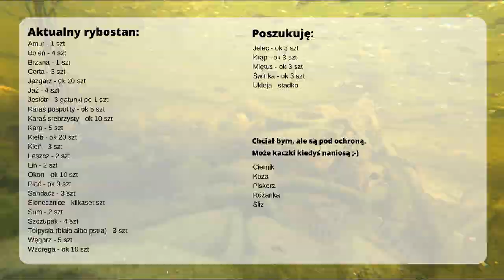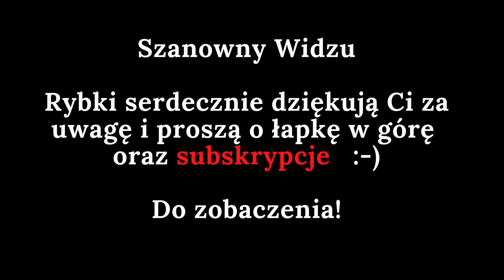MEGA VACUUM CLEANER for a pond! - worth a penny!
Like my videos? Support me!

ENG: I decided to assemble such a simple structure and see how it works. At the bottom, I often have old algae, pollen and other small particles. When I try to film something and throw something at the bottom, the fish are so agitated that you can't see anything, a real sandstorm. Generally, it is nice when there is silt at the bottom, because aquatic plants like a swamp and worms for fish thrive there. For me, however, there is a swamp zone for this. And with the carp in the pond it is difficult, all the water is silted up because the carp suck everything from the bottom and strain.
I do not recommend trying it in a very muddy tank with knee-deep silt. Because it won't work. You can probably burn the pump and generally put yourself in danger.
There is a bit of gymnastics because you have to brush the sludge with a brush or move the pump. But it works for me and I'm happy. Best regards :-)

PL: Postanowiłem zmontować taką prostą konstrukcje i zobaczyć jak się sprawdzi. Na dnie u mnie często zalegają stare glony , pyłki i inne drobne cząstki. Jak próbuję coś sfilmować i rzucam coś na dno to ryby tak to wszystko wzburzają że nic nie widać, istna burza piaskowa. Ogólnie fajnie jak na dnie jest muł bo rośliny wodne lubią bagienka no i robaczki dla rybek się tam rozwijają. U mnie jednak od tego jest strefa bagienna. A z karpiami w oczku ciężko jest, cała woda zamulona bo karpie zasysają wszystko z dna i cedzą.
Nie polecam tego próbować w bardzo zamulonym zbiorniku gdzie muł po kolana. Bo to nie zadziała. Można też pewnie spalić pompę no i ogólnie narazić się na niebezpieczeństwo.
Trochę jest gimnastyki bo trzeba namiatać osad szczotką lub przenosić pompę. Ale u mnie się to sprawdza i jestem zadowolony. Pozdrawiam :-)